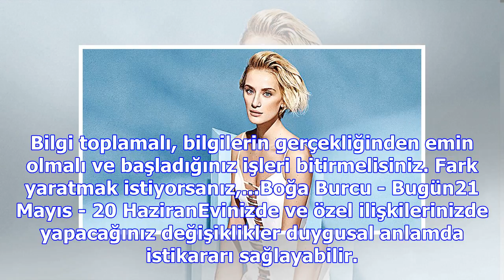Didem soydan tacizcisini ifşa etti!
21 Mart - 20 NisanKişisel farkındalığınızı arttıracak, bilgi kazanmanızı sağlayacak, ama bu esnada b...